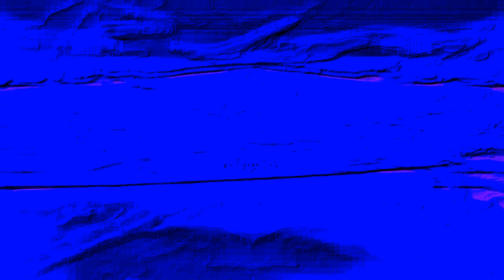Mundus Plantarum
Next audiovisual experiment explore the new media-based video art enviroment. Throught the multilayered screen and juxtaposition of several digital effect throught emboss landscape of amorphious blue-klein like lagoon of imaginative alien realm like from another planet or dimension. Inspired by the works of surrealist Ives Tangui and painter Ives Klein into the realm of invisible spaces and theories of invisible allies, animals and beings in this presence univese.

Audiotory section of the project is multilayered river of dark futuristic ambient sounds from variety of sources mixed together as part of live experimental proccess alongside with range of foleys of experimental piano and voice recording in old thetrical warehouse on detuned pieno Lorentz. Results are highly suprising and unexpected - the dimensions of imagination unexplored and beyond to fractal and entheogenesis paradoxes of trippyverse.

Track of the title is inspired by poem 'Mundus Plantaris - The Life of plants from great mystic and Czech visionairy symbolist poet Otakar Březina

poem in Czech/English/Latin language

'Svět rostlin. Bez hnutí stromy sní o svých cestách
staletími tvarů. Šťávy země v rozkoši tekly jim ze tmy
a sladké bylo, sajícím, jiskřící mléko slunce.
A nejvyšší rozkoš: dáti lahodné formě
rozkvést tajemstvím tíže a větrů a světla. V hlubinách sálá
vzpomínka ohně. O nadbytku číše přetékající a polibků slávě
hovoří vůně. Ať přijdou hmyzy všech tvarů,
i na ně čeká zde dílo a nejpříšernější
jak nejkrásnější uvítá stejně měsíčná bledost a vášnivé zardění květů - Má duše, daleko od nás
teče zde život, hučení řeky vzdálené nocí.
Pod hvězdami mlčenlivými slyším ho šuměť,
jak varem se kouřil v ohnivých letech třetihorních.
V zrcadle jeho nádheru barev svých uzřelo jitro i večer, tajemný odlesk věčné krásy. Daleko za námi teče a valí své hloubky do moře,
jehož vlažné a jako krev sladké vlny nesly nás v ostrovy tyto.
Ale ticho u skalních pramenů vládne a u břehů budoucích zemí,
a němý je lidskému sluchu stejně pád světů
a první zavíření nového slunce ve tmách mystické noci
jako skládání vůně a kořenů žízeň.

Storyline: